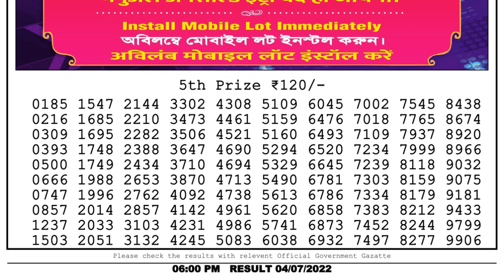🔴Dear Lottery Sambad Live 6pm today 04.07.22 Nagaland State Lottery Result